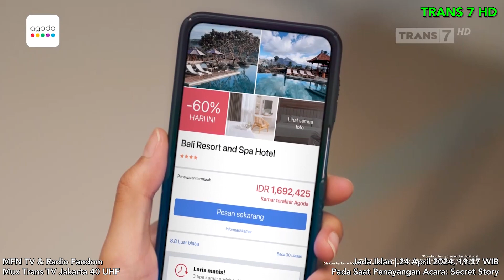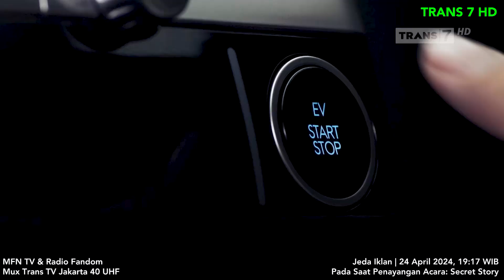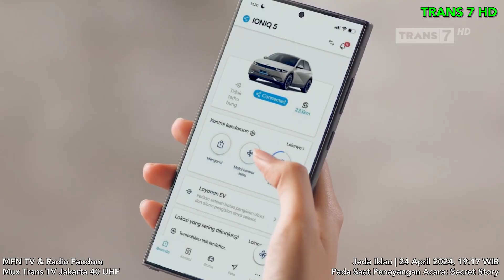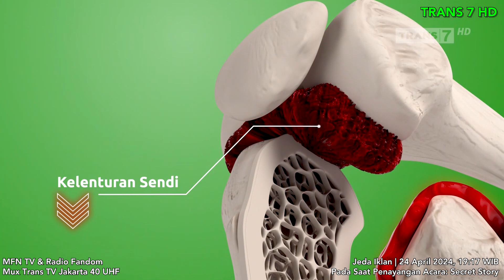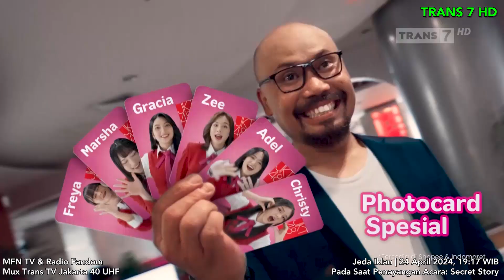Trans7 HD - Jeda Iklan pada saat Secret Story | 24 Apr 2024, 19:17 WIB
Trans7 HD - Jeda Iklan pada saat Secret Story | 24 April 2024, 19 : 17 WIB

Pada saat penayangan acara: Secret Story

Via Terestrial Digital Mux Trans TV Jakarta 40 UHF

PT Duta Visual Nusantara Tivi Tujuh (Trans7) - Member of TransMedia/CT Corp